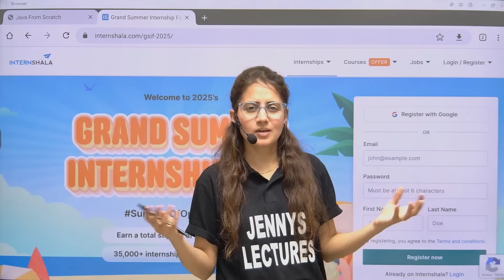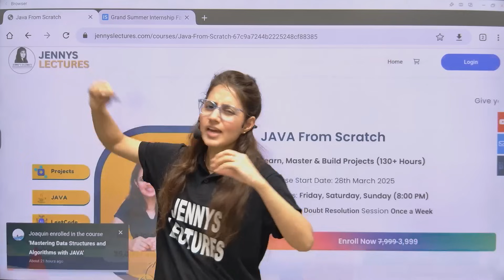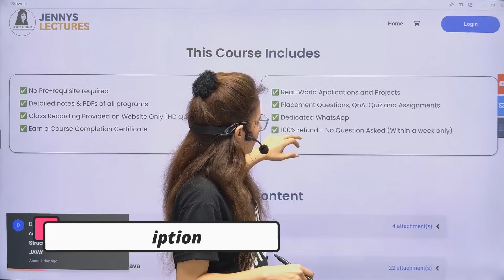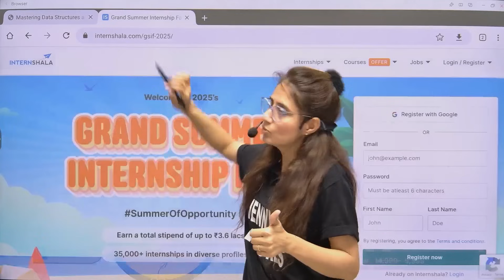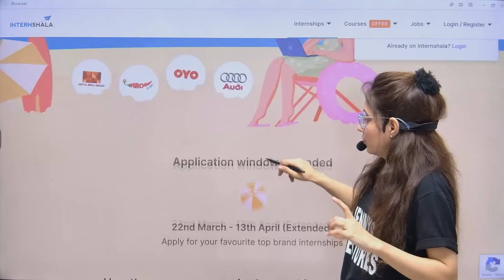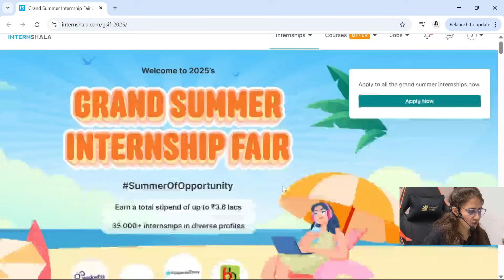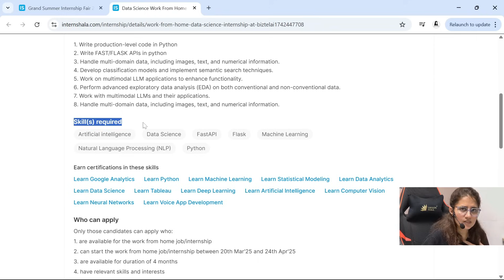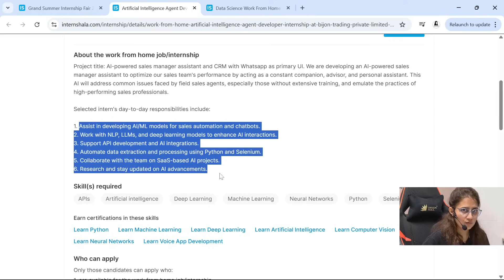FREE 35000+ Summer Internships 2025 | Stipend upto 60k/month | Apply Now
Master Java from Scratch with me..

🚨 India’s Biggest Internship Fair is LIVE – Don’t Miss Out! 🚨

Are you a student looking for paid internships this summer? Want to gain real-world experience, build your resume, and learn from top companies – all from the comfort of your home?

Then this video is just for you! 🎯

In today’s video, I’m sharing all the important details about the Internshala Grand Summer Internship Fair – one of the biggest internship events in India with 35,000+ internships across various domains like:

Web Development & App Development

Digital Marketing & Content Writing

Graphic Design & UI/UX

Data Science, Machine Learning & Analytics

Finance, HR, Business Development & many more!

💥 What makes this internship fair special?

✅ Work-from-home opportunities
✅ Paid internships with stipends up to ₹60,000
✅ No prior experience required
✅ Easy application process
✅ Certificate and real-world experience upon completion

Even if you’re in your first year, you can still apply! Whether you’re from engineering, arts, science, commerce, or any other background – there’s something for everyone.

🔔 I’ll walk you through how to register, apply for internships, and make the most of this golden opportunity. So watch till the end!

📌 APPLY NOW